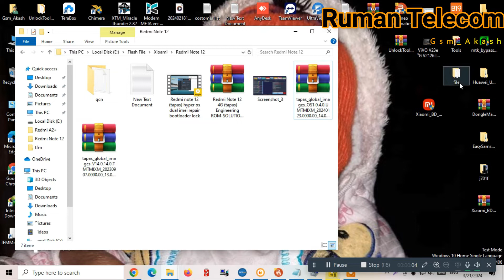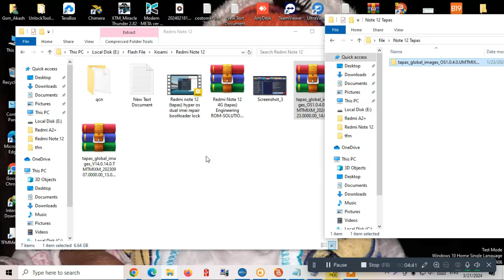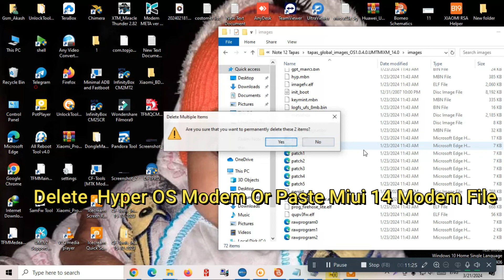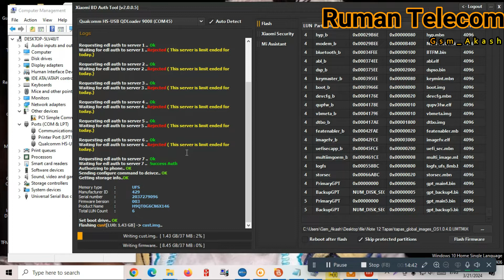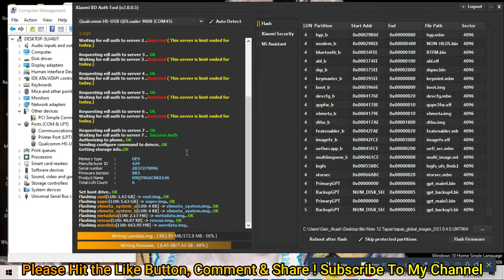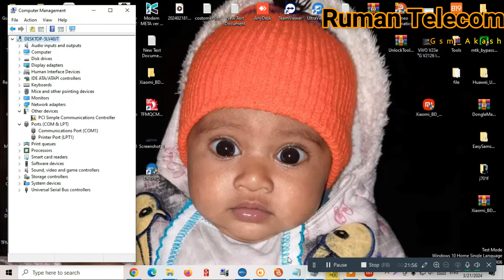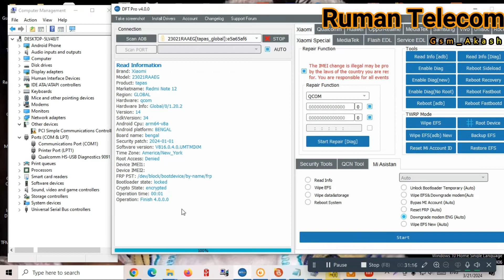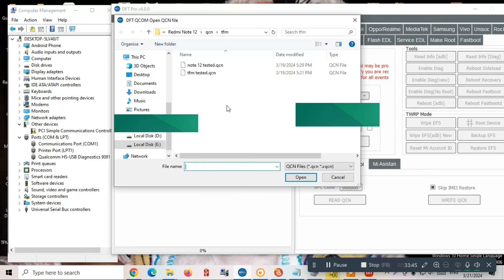Redmi Note 12 (Tapas) Hyper OS Firmware | Nv Data Is Corrupted Fix | Hardware Method 2024 |Gsm_Akash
Redmi Note 12 (Tapas) HyperOS Firmware | NV Data Corrupted Fix | Hardware Method 2024

In this detailed tutorial, we guide you through the process of fixing the NV Data corrupted issue on your Redmi Note 12 (Tapas) using the latest HyperOS firmware and hardware method. This video is essential for anyone facing NV Data corruption problems and IMEI repair issues on their Redmi Note 12 series devices.

Topics Covered:
Redmi Note 12 IMEI Repair using DFT Pro
Detailed steps to fix NV Data is Corrupted
Hardware Method for resolving NV Data issues
Specific focus on Redmi Note 12 4G (Tapas) and Redmi Note 12 Pro (Ruby)
Utilizing HyperOS firmware for efficient repair

Drop your questions in the comments, and we'll be happy to assist you.

This YouTube Channel is dedicated to providing comprehensive support for mobile repairing, including:
- Mobile software & repair solutions
- Mobile flash file downloads
- Android flash file solutions
- Button mobile flash files
- Mobile FRP bypass and unlock tips
- FRP video tutorials
- Hardware solution videos
- Android hardware solutions
- Button mobile hardware solutions
- Mobile flashing and unlocking tips
- Software box setup
- Crack setup file downloads
- Mobile software solutions
- Mobile repair tips and tutorials
- Android mobile tips
- Mobile repair solutions